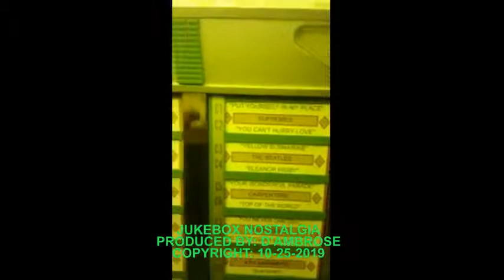ALWAYS SOMEWHERE JUKEBOX NOSTALGIA V2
JUKEBOX THE LOST INVENTION, A WONDERFUL MACHINE THE MILLINEAL NEVER EXPERIENCED.